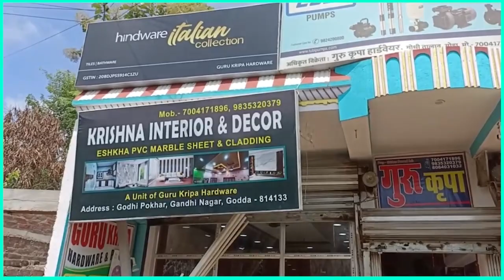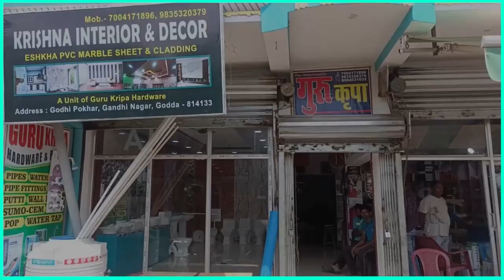प्लेइंग 11 में शमी का आना इंडिया के लिए बना टर्निंग प्वाइंट!